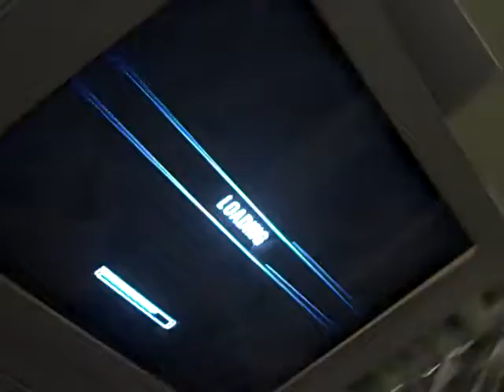idk lol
i was bored and waiting for him to load his damn game